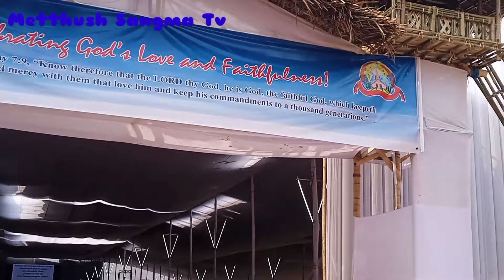25 year Silver jubilee celebrate UCA🎉sunday// Isolna rasong on.achi etc...songs //part 1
Silver jubilee celebrate UCA🎉

video cover#
garo song cover#